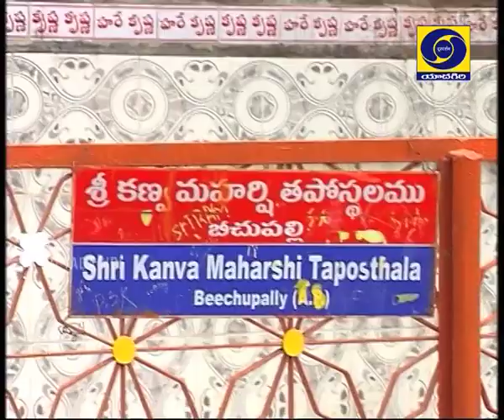Mana Aalayalu ,Dt:14/09/2109, at 6:30AM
Lakshmi Hayagreeva Swamy Temple, BEECHUPALLY.